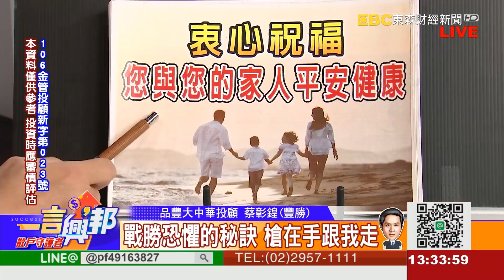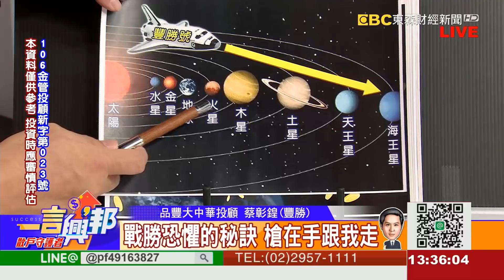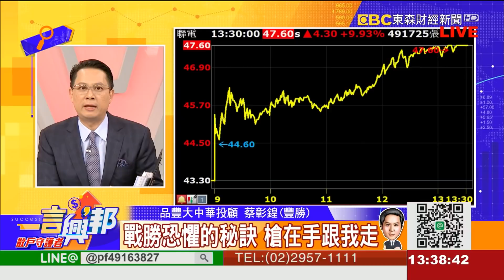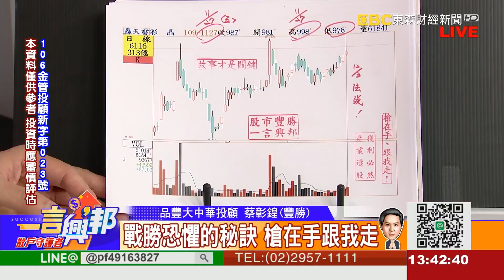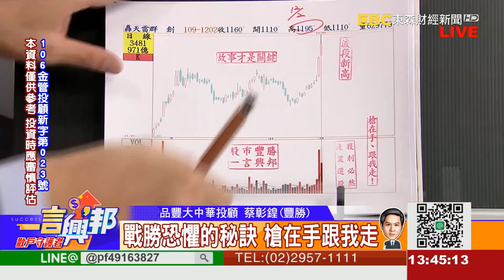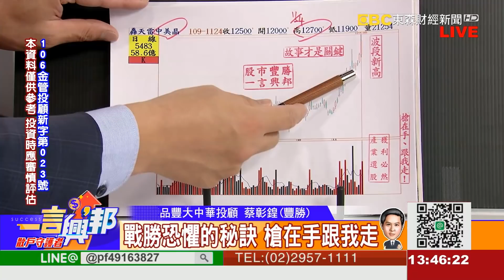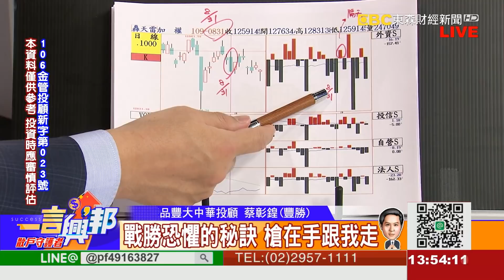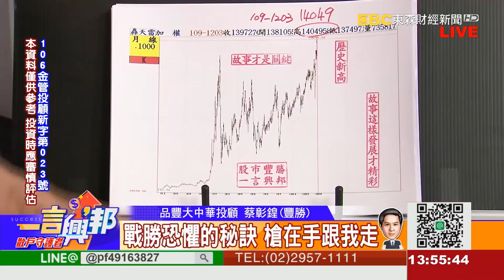戰勝恐懼的秘訣 槍在手跟我走《一言興邦》蔡彰鍠(豐勝) 20201204